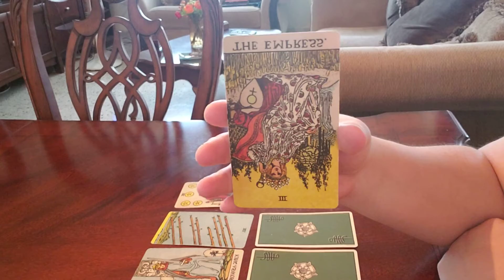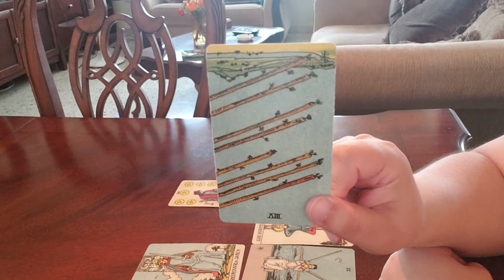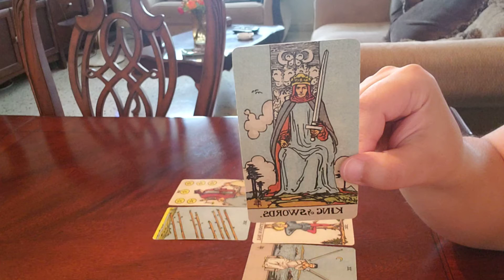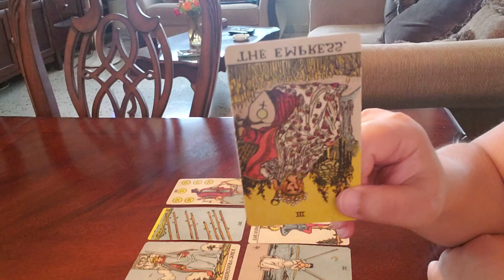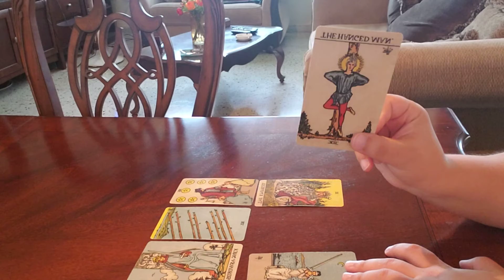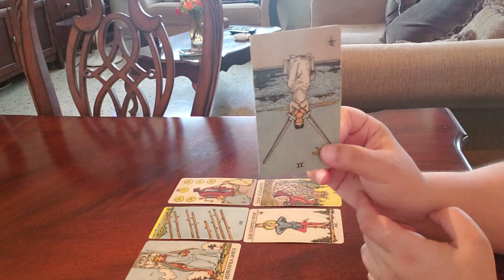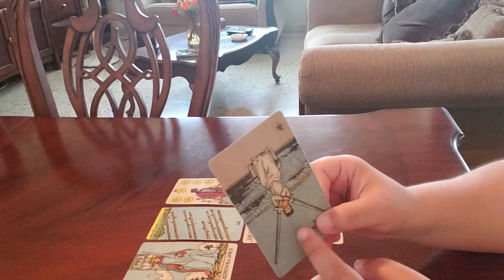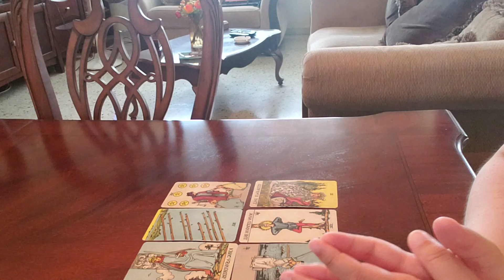Aquarius APRIL THEIR FUTURE ACTIONS TOWARDS YOU! "Someone Is Moving Further Away"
Aquarius astrology zodiac sign love tarot reading April 2021 love predictions